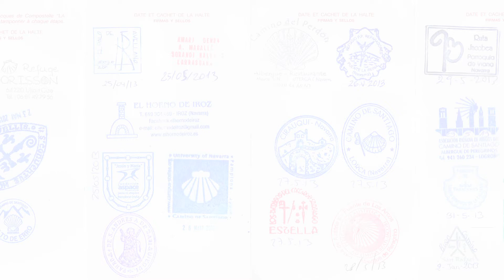Walk to Fisterra - J.S. Bach - G Major Prelude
J.S. Bach - Cello Suite in G Major - Prelude - Dane Johansen, Cellist

The Walk to Fisterra - A Cellist's Journey

In 2008, American cellist Dane Johansen began looking for a new way to share and explore music, specifically that of his favorite composer, Johann Sebastian Bach. A friend told Dane about an ancient pilgrimage route, the Camino de Santiago, which runs 580 miles through northern Spain to the Atlantic Ocean and Cabo Fisterra, dramatic cliffs once thought to be the 'edge of the earth.' Originally a pagan footpath, the Camino was appropriated by the Romans and became a Catholic pilgrimage. Churches, cathedrals and monasteries were constructed along the route to aid the passage of pilgrims and today these ancient architectures are perfect environments for music. In 2014, Dane will walk the Camino with his cello. His mission is to explore the communicative power and modern-day relevance of Bach's music by sharing it with the people he meets throughout his journey. A talented team of people will walk with Dane, creating a film that captures the sights and sounds of this musical odyssey.